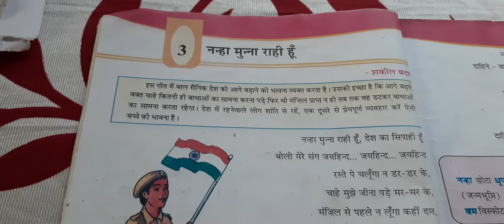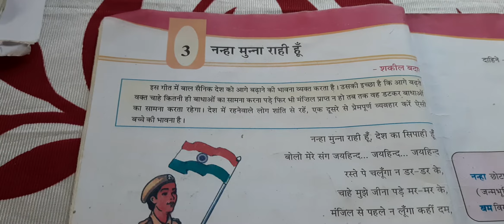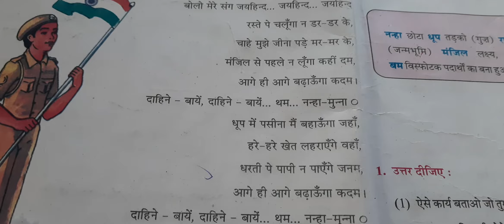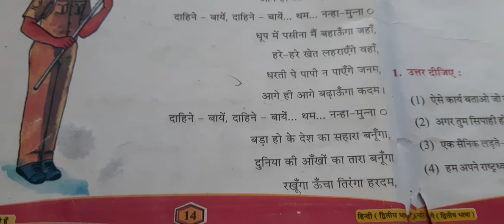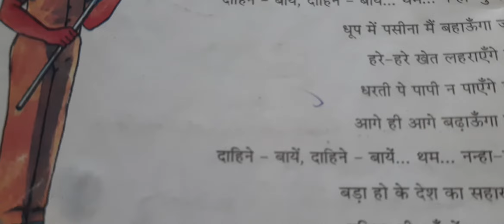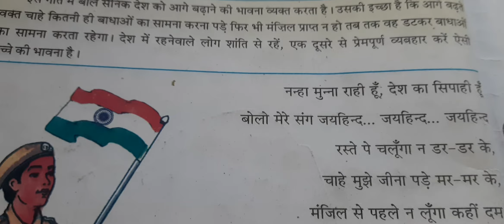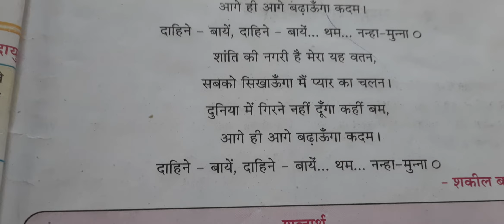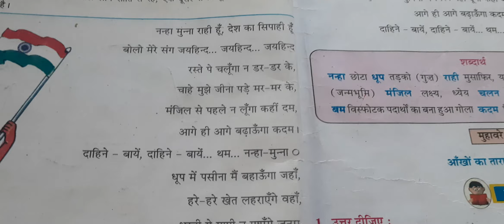हिन्दी कक्षा: ५ कविता: ३ नन्हा मुन्ना राही।